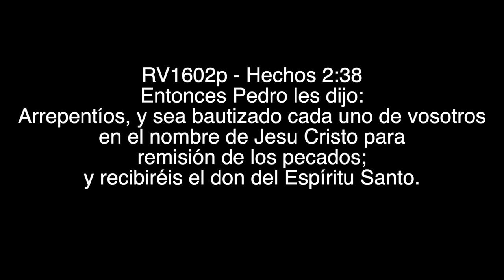Bautismo en agua de Clara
Musica usado con permiso de Apocalypse News
Mandala
Skype: mandalaweber

Dieser Service ist gratis. Freiwillige Spenden willkommen: